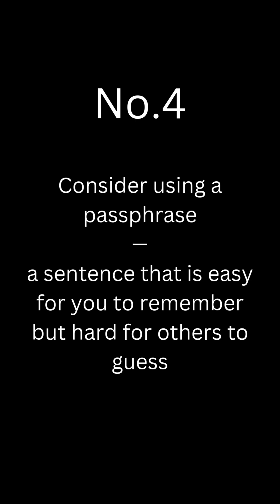The Way of Cybersecurity 01 - The Art of Strong Passwords 🔐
Join young Athena and her wise mentor, Sensei Kenji, in this captivating short video as they explore the essential first step in safeguarding your digital life: creating a strong password.

In a tranquil village, Athena grapples with the overwhelming dangers of the cyber world, seeking guidance on how to protect herself.

Through the lens of Taoism, Sensei Kenji imparts valuable lessons on resilience and adaptability in the face of ever-evolving cyber threats. Discover how to craft passwords that serve as sturdy gates to your online presence, ensuring your personal treasures remain safe from intruders.

✨ In this video, you'll learn:
• The importance of strong, memorable passwords
• Practical tips for creating secure passwords
• How to embrace a proactive mindset in cybersecurity

Don't leave your digital home vulnerable! Watch now to gain the wisdom of balance and security.

What strategies do you use to keep your passwords strong?